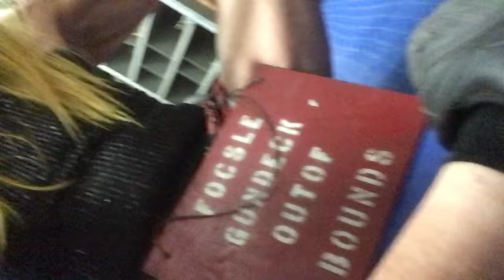Out of bounds naked